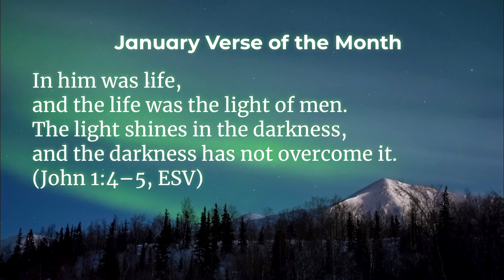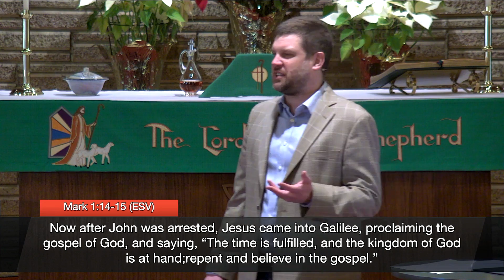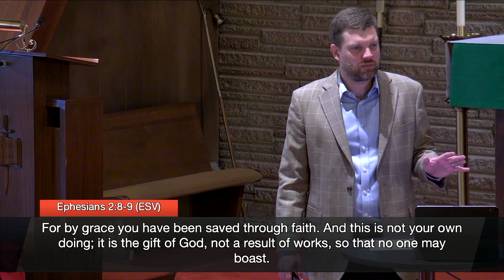REVEAL: Revealing the Kingdom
Join us for Sunday morning worship in Old Bridge, NJ. We continue our REVEAL message series. In this series, we are looking at the appointed Gospel readings for the season of Epiphany and examine what Jesus reveals for us. Our message today is Revealing the Kingdom. The Kingdom is about new beginnings. Jesus invites us to believe in him for salvation in the life to come. But he does not stop there. He also invites us to follow him in every area of the life we live now so that we might experience greater things today.

Good Shepherd is a caring community, committed to Jesus Christ serving Old Bridge, NJ.

Our mission is to KNOW Jesus, GROW as his Followers, and GO out as missionaries into the world.